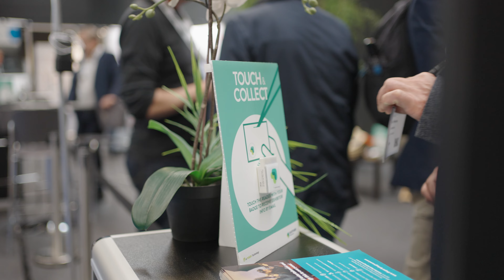Aftermovie Advanced Engineering 2023